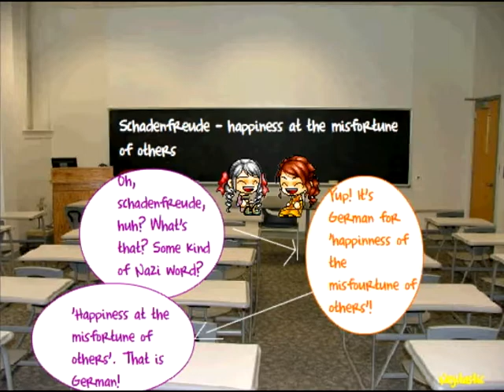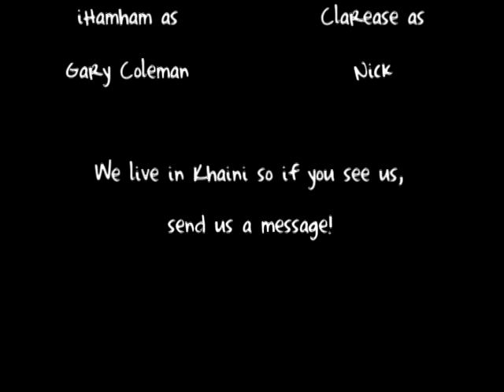MMV - Schaudenfreude - It's ANIMATED!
This is a tribute/welcome back video for my friend who is in Malaysia for Summer Vacation. I will post the date when she's back and her comments. =3 Hope you guys enjoy! I had to use a screen recorder because the video wouldn't export properly... And the timing is ruined! D=
xP I only used Vegas to add the credits at the end... Anyways try to watch this video in hi quality. If there's no link to watch it in high quality, add &fmt=18 at the end of it. It'll be MUCH easier to read.

I DO NOT OWN NEXON, MAPLESTORY,  AVENUE Q, OR SCHADENFREUDE IN ANY WAY. I ONLY PUT THIS VIDEO TOGETHER WITH FAN-MADE INTENTION. NO OFFENSE TO GERMANS IN ANYWAYS.